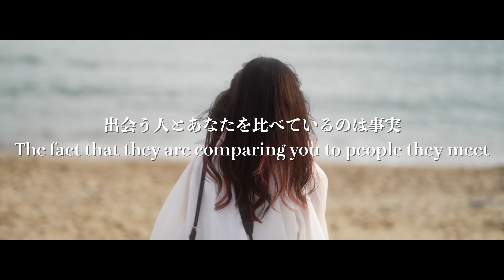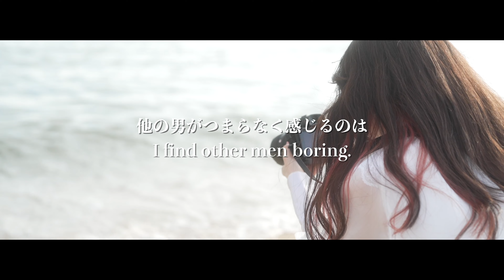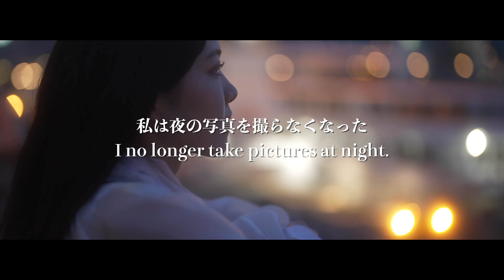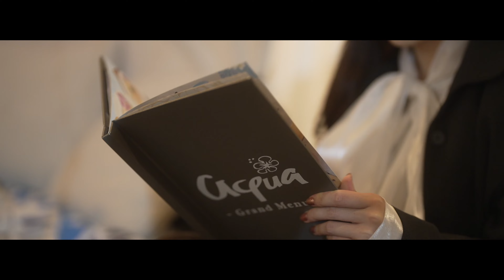SONY α series WEBCM YUKA Vol 2「Remnants of memories」主演：祐果 第２話「思い出の残滓」 ボイスオーバーVer FX3で撮影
SONY WEB CM Vol 2 YUKA 主演：祐果　第２話　ボイスオーバーVer

MainCamera2:SONY a7R3⇨
Lens:SONY 50mm F1.2 ⇨
Lens: SONY 24mm F1.4 ⇨
Lens: SHIGMA 85mm F1.4⇨
Drone：DJI Mavic air2⇨

【LineStamp】
Hannamoku vol.1